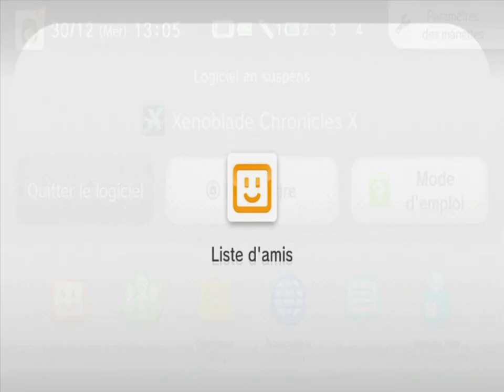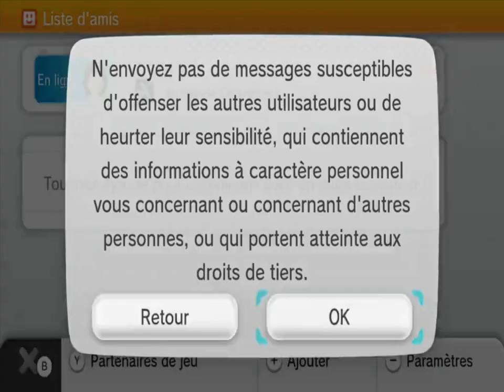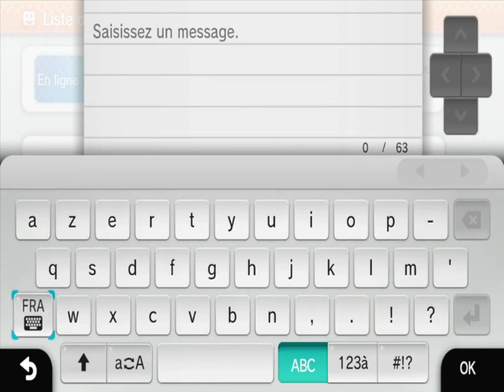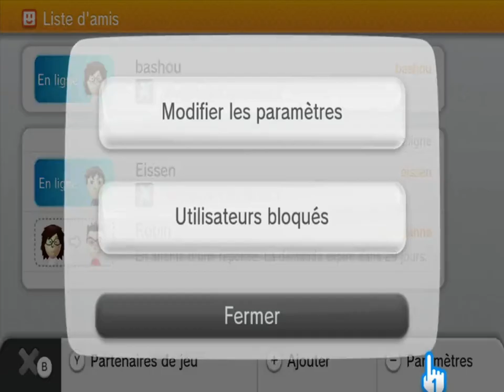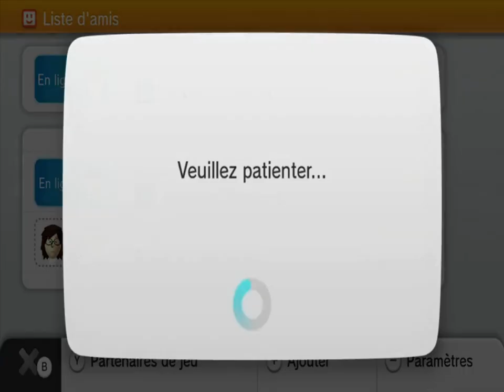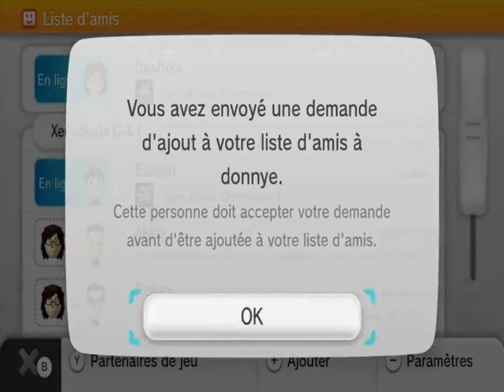[FR] Xenoblade Chronicles X de l'histoire 17.00